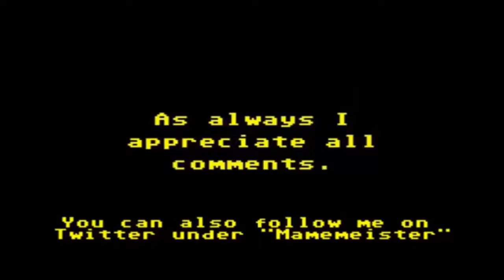The Friday Waffle - 15/01/16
This week's sickly feast of nonsense includes childhood erosion, VR gaming on a budget and do we own our YT content?